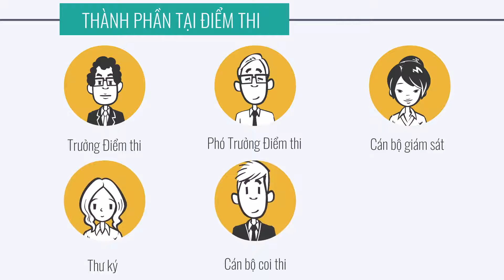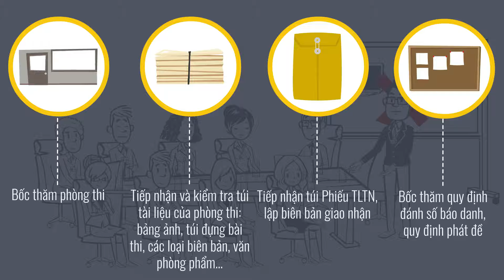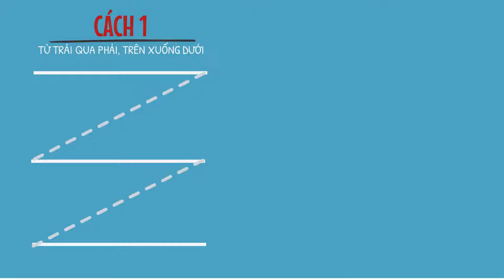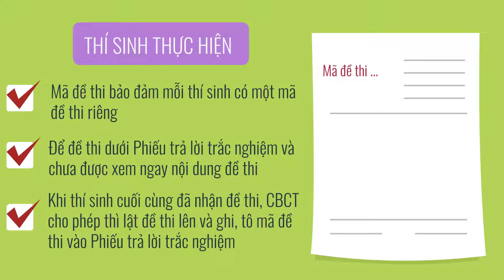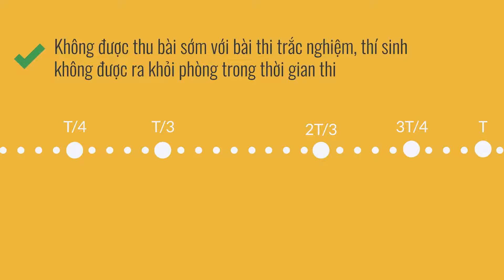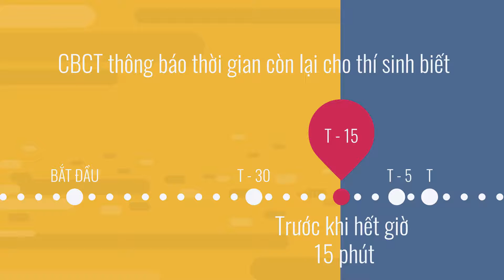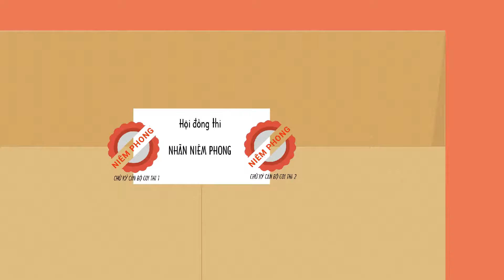3 Mô phỏng nghiệp vụ coi thi bài thi trắc nghiệm